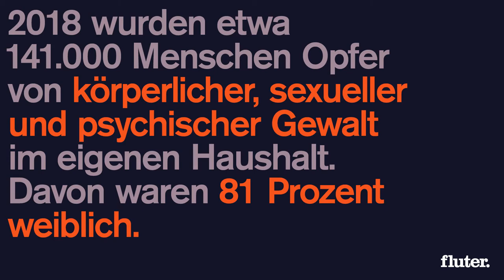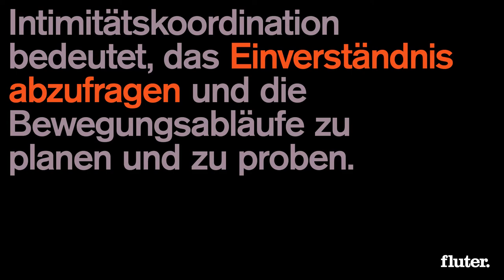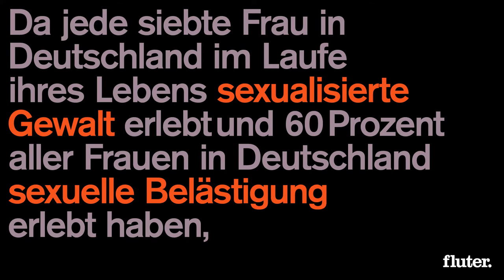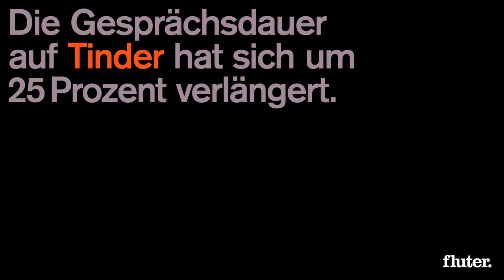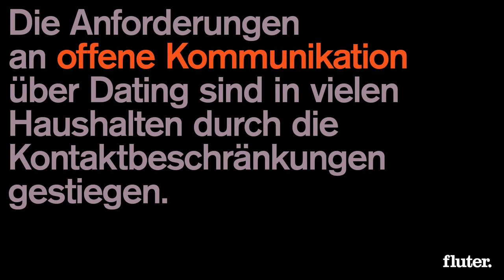Welche Regeln brauchen wir für Nähe und Sex?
Was lernt man im Frauenhaus, beim Dreh von Intimszenen und auf Tinder über Nähe, Körpergrenzen und Konsens? Unser infektionssicherer Teddy hat drei Frauen befragt (Ein Film von Hannah Schlüter und Judith Meister)